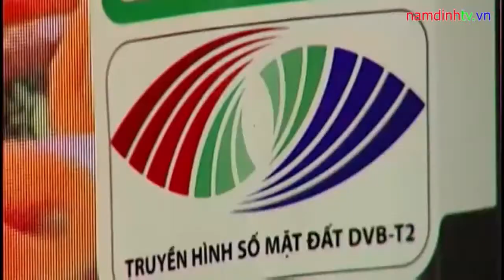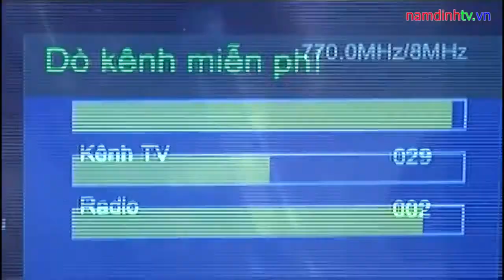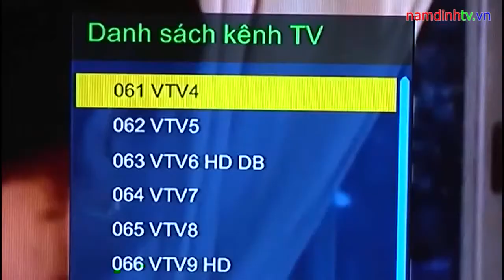[VNPT TECHNOLOGY ON MEDIA]_Nam Định sẵn sàng cho số hóa truyền hình_06/08/2017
Phóng sự nói về lộ trình số hóa truyền hình mặt đất giai đoạn 2 với 15 địa phương trong đó có tỉnh Nam Định. Lộ trình này được thực hiện theo Đề án số hóa truyền hình mặt đất của Bộ Thông tin và Truyền thông. Sản phẩm đầu thu số mặt đất DVB-T2 được VNPT Technology phát triển và sản xuất phục vụ cho Đề án.
Phóng sự phát sóng trong  trong chương trình Thời sự ngày 06/08/2017 của Đài PT-TH Nam Định.